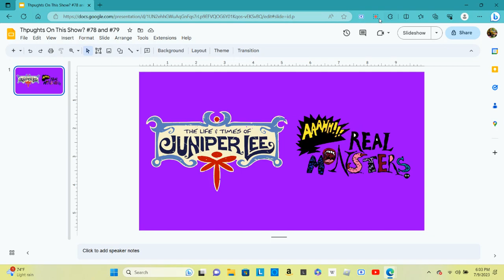Thoughts On This Show? #78 and #79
1. Awesome
2. Great